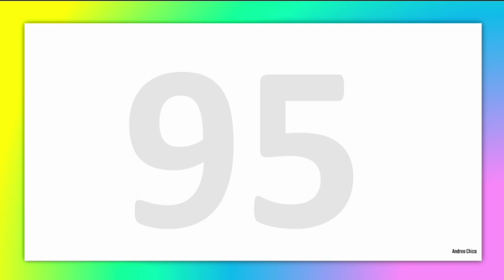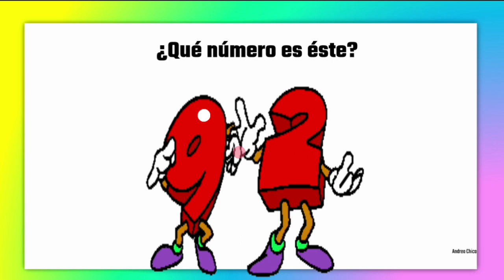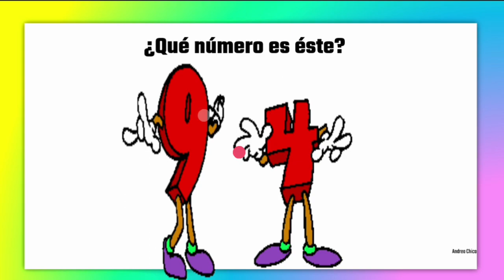La familia del 90